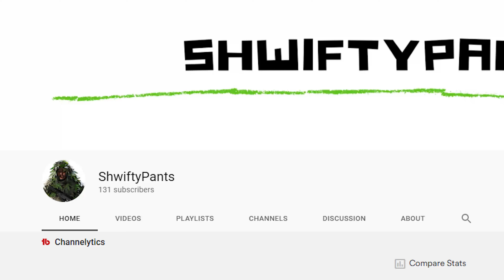Funny Warzone Moments | Epic Wins & Fails Montage! [Ep. 17] Winning a Duo Quads!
Enjoy This weeks Episode of Funny Warzone Moments | Epic Wins & Fails Montage! [Ep. 17] Winning a Duo Quads!

Saira
GattlingCannon
Kazukisama
Enyoface11
xKarli3
lilterrio
Tofu
Dion
Karenton

The doodoo heads who left us hanging -
Suarez_selVy
Acro0zxEvilx

00:00 - Intro/Thank you
00:47 - Kali Stick Hot Mics
02:29 - LOOOOOOSSSEERRRR
02:41 - Shwifty is trippin' out again
02:53 - lilterrio / Just the 3 of us
03:40 - Tofu throws a loadout into the water
04:01 - Kali Stick Hot Mic
04:30 - He did not see that coming
05:00 - Eat Sh*t Shwifty!
05:25 - xKarli3 saves my ass
05:50 - Last man standing
06:51 - Getting ghosted by randoms
07:27 - Duo Quads
10:38 - Cannon Clutches a Power Grab!
11:35 - Endscreen